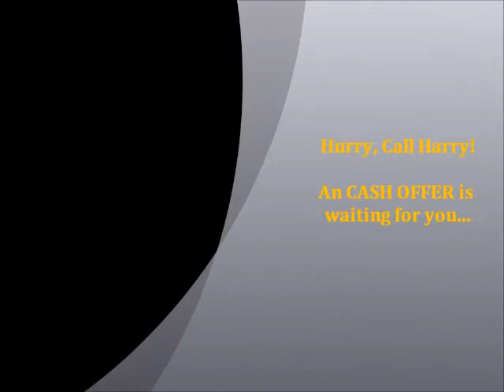1-800-Will-Pay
1-800-Will-Pay & Otter Creek Properties
South Central PA's Premier Home Buyer & Seller